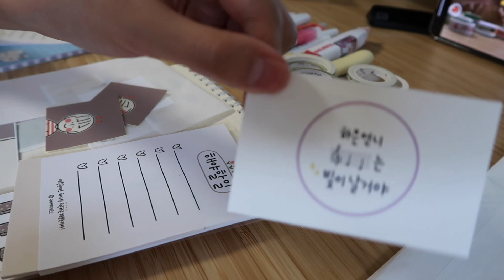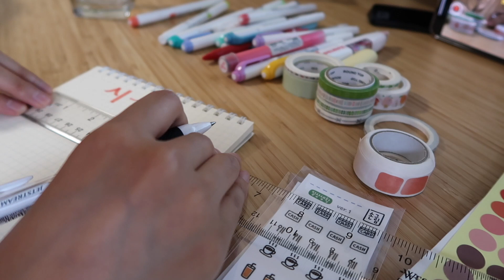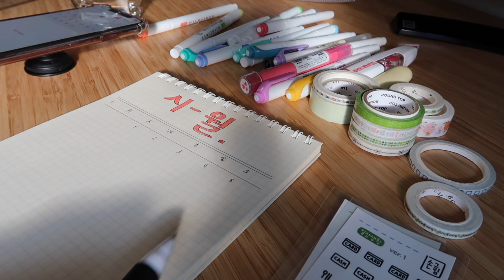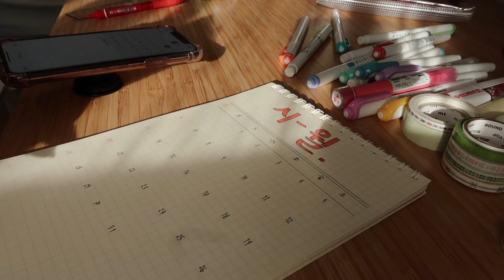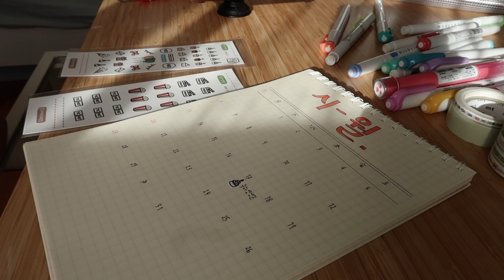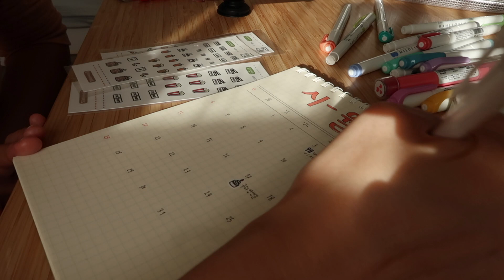Plan with me! (Vlog October calendar & Stationary Haul)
my kind of bullet journaling!
hope it wasn't so boring 😬😬😬😬